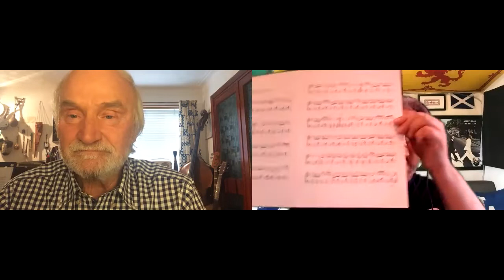Video Chat With Musical Genius, Peter Farnan. Part 2